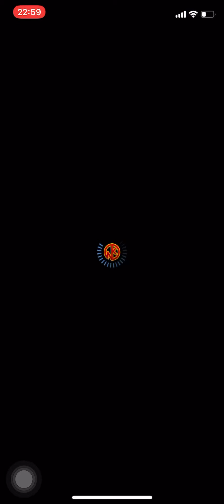【キン肉マンマッスルショット】キン肉フェスティバル44連とかまわしてみた。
新しいタッグキャラは、はぐれ悪魔コンビでしたね。2000万パワーズを予想してましたが外れました。

やっぱりマッスルドッキングが好きなのでスグル&テリーのマシンガンズがほすぃ所…

さて…今回は前回の様な爆死が無いように…

南無三！

パァｧ…(*´∀｀*)

さて、キン肉マンの日キンカプ一個保証ガチャは二週間後までに集めてやるぜ。多分、溜まるはず…。